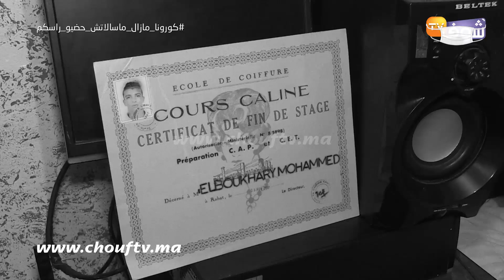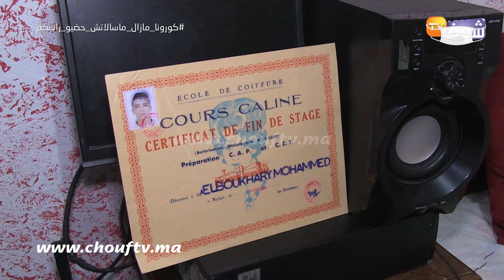الجريمة الأبشع والأخطر بسلا..شاب صفاوها ليه وضربوه بشاقور وحالة الأم غتبكي الكبير والصغير فالمغرب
لقي شاب مصرعه بطريقة بشعة بمنطقة بوقنادل ضواحي مدينة سلا.